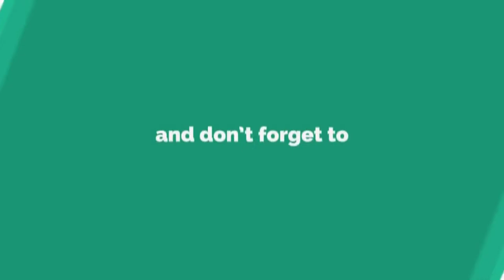How to make chili chicken || Chicken Chili Recipe in Hindi [easy method] || The Half Chef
Hello Friends. I hope you like and enjoy the video.

Today I prepared easy and tasty "CHILI CHICKEN" recipe. so let's see how to cook tasty chicken recipe in easy way at home...

INGREDIENTS

1. Boneless chicken 400gm
2. Cornflower 1  cup
3. Egg 2 piece
4. Peyaaj (Onion cube size) 4piece
5. Simla mirch (Capsicum cube size) 1piece
6. Namak (Salt)
7. Lashoon (Garlic chopped) 1 Tees spoon
8. Soya sauce 1&1/2 tees spoon
9. Tomato sauce 2 table spoon
10. Vinegar 1 tees spoon
11. Hara mirch (Green chili) 4 piece
12. Pani (water) 1 cup
13. Refined oil
14. Kashmiri red chili powder 1 tees spoon
15. Peyaaj patta (Spring onion) 1 table spoon

METHODS

1. Marinate the boneless chicken with salt according to taste, cornflower, egg and leave the chicken for 30 minutes in normal temperature.
2. After 30 minutes deep fry the marinated chicken pieces with golden brown and after deep fry shift to a plate.
3. Add some oil in another pan warm the oil and add chopped garlic fry it until the garlic become brown than add cubed capsicums pieces and saute fry. After saute fry add salt according to taste and mix it very well. After few minutes add cube size onion and add Kashmiri red chili powder and  mix it. Fry onion until it become slight soft. After that add chopped spring onions and mix it very well.
4. Add soya sauce, tomato sauce and fry it than add green chilli and mix it until sauce become fry. Than add cornflower mixture (take a bowl of water add 2 tees spoon cornflower and mix it) and mix it very well.
5. Add fried chicken and mix with gravy.
6. If any one want thick gravy so add water and mix it. After few minutes add vinegar and cover the pan and cook the chicken 15 minutes in low flame.
7. After 15 minutes shift the chicken to a serving bowl and garnish the recipe by chopped spring onion and serve it.

In this channel you will get the recipe and process of some delicious dish.